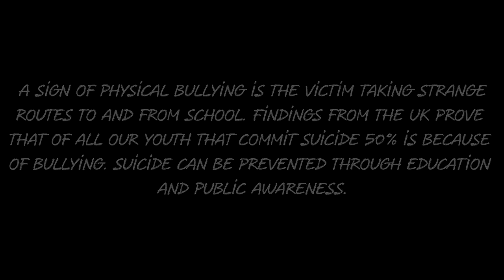STOP BULLYING by Jeggo Loberes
The Hugot Show will be an entertainment channel wherein people is able to watch comedy, singing, dancing and many more.